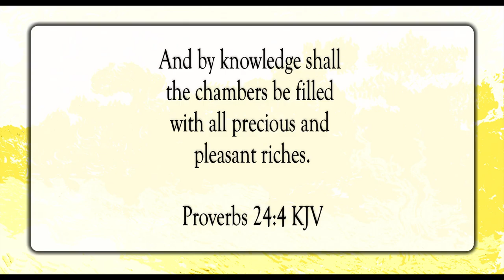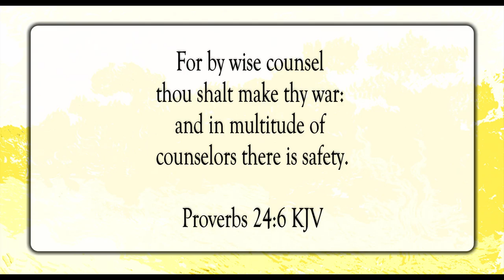A Wise and Knowledgeable Man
Scripture of the Day! A wise and knowledgeable man!

In the Temple Garden by Aaron Kenny